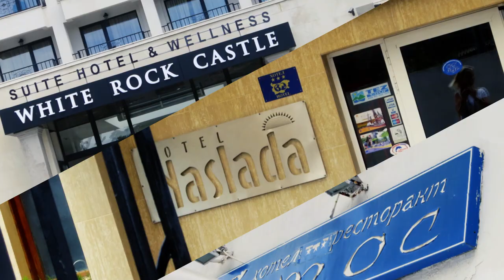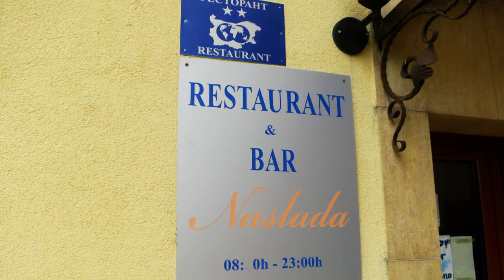Обзор отеля Лотос, Болгария, Балчик